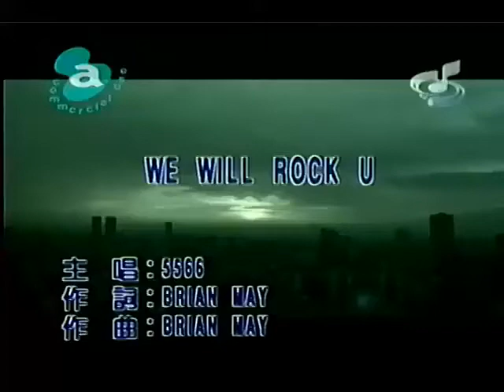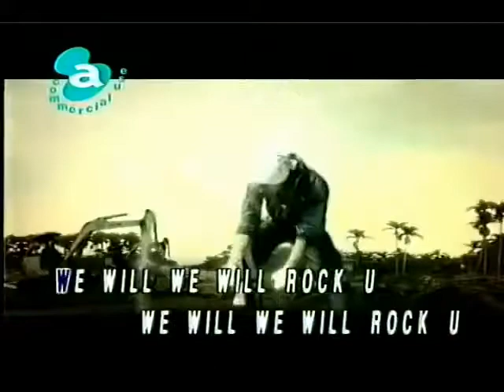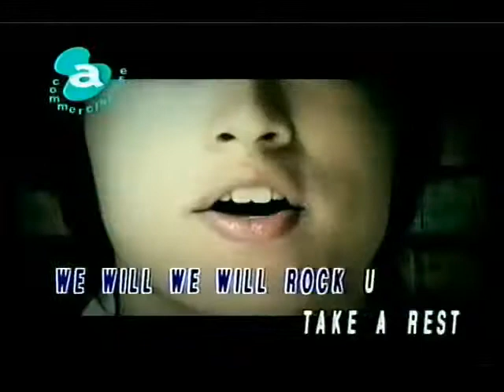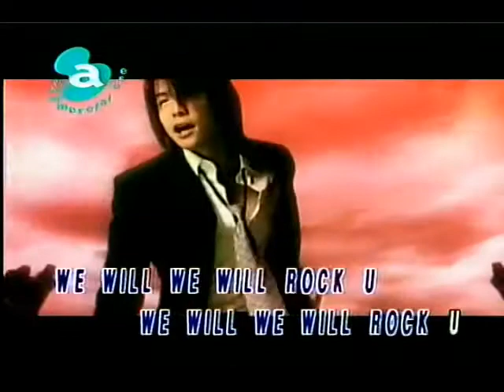5566 - We Will Rock You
Originally by Queen, as the soundtrack of World Soccer: Winning Eleven 6/2002/2016.